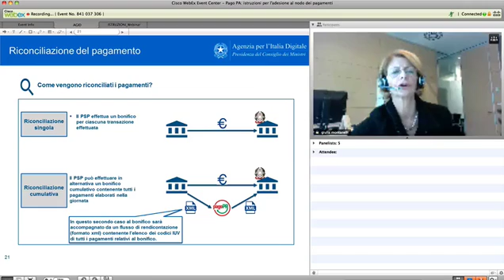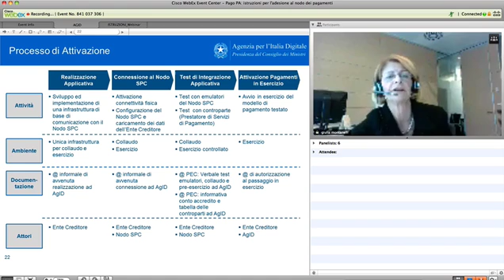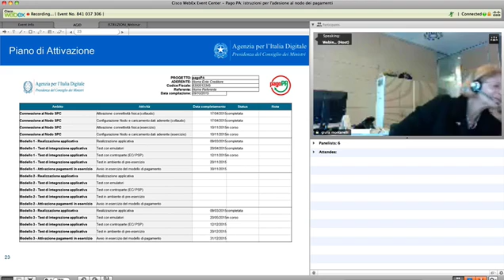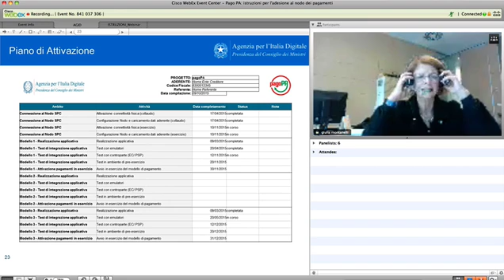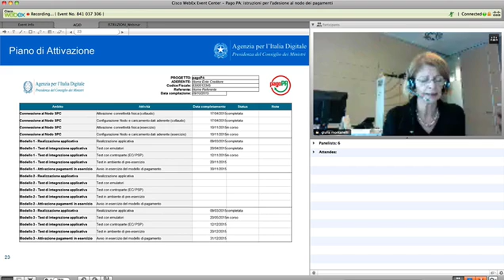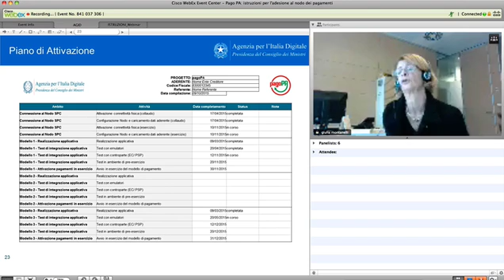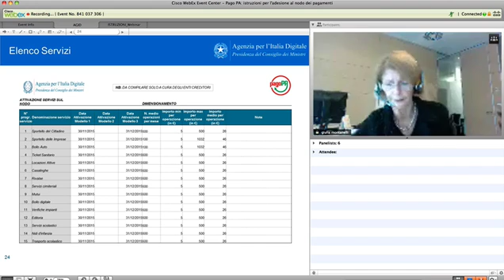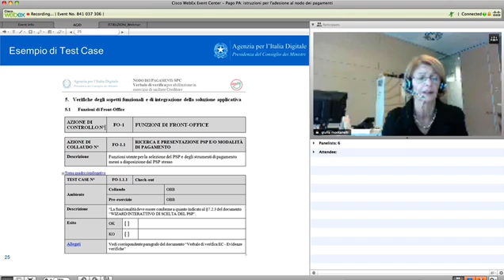Montanelli, Agid: integrazione nodo, test e messa in esercizio PagoPA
L'intervento di Giulia Montanelli, dell'Area Pubblica Amministrazione - AgId al webinar FPA - AgId "Pago PA: istruzioni per l'adesione al nodo dei pagamenti". (18 dicembre 2015)